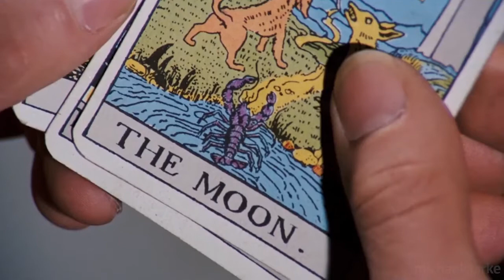Micro de espectaculos